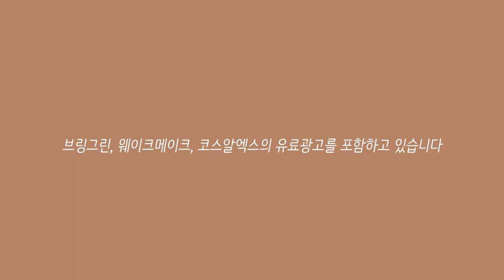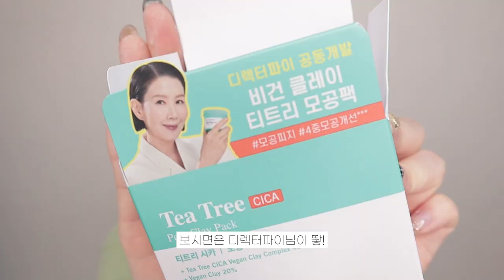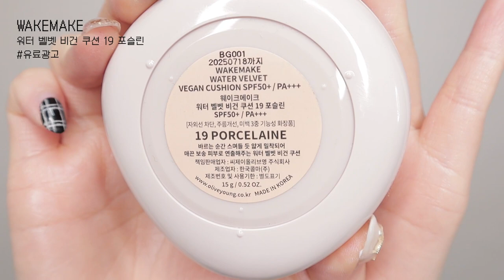아몬드 쿠키 메이크업🍪 | feat. 비타민세럼, 인생진정팩 추천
| 𝙥𝙧𝙤𝙙𝙪𝙘𝙩 |

브링그린 비건 클레이 티트리 모공팩 (브링그린 티트리 시카 포어 클레이팩)

웨이크메이크 워터벨벳 비건 쿠션 (19호 포슬린)

웨이크메이크 내추럴하드 브로우 펜슬 02그레이브라운

투쿨포스쿨 아트클래스 글램 언더라이너 02누드베이지

딘토 블러 피니쉬 섀도우 701 제인 오스틴

네이밍 플러피 브러쉬 *STRUT, *TOAST, BAGEL

웨이크메이크 리얼 애쉬 브러쉬 라이너 01애쉬블랙 02애쉬브라운

에이프릴스킨 트임라이너 07 그림자엔딩

딘토 단테 원바이원 래쉬 디파이너 401 웜블랙

클리오 프리즘에어 하이라이터 골드쉬어

문샷 퍼포먼스 립블러 픽싱틴트 KEEN

롬앤 쥬시래스팅 틴트 #23 누카다미아

| 𝙛𝙤𝙡𝙡𝙤𝙬 𝙢𝙚 |